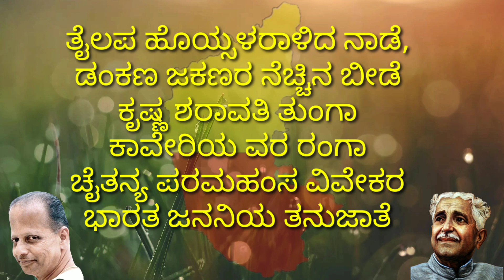ನಾಡಗೀತೆ |ಕುವೆಂಪು | ಕರ್ನಾಟಕ ಸರ್ಕಾರದಿಂದ ಅಧಿಕೃತವಾದ ಸಾಹಿತ್ಯ, ಸಮಯ ಹಾಗೂ ರಾಗ | ಮೈಸೂರು ಅನಂತಸ್ವಾಮಿ ಸಂಯೋಜನೆ